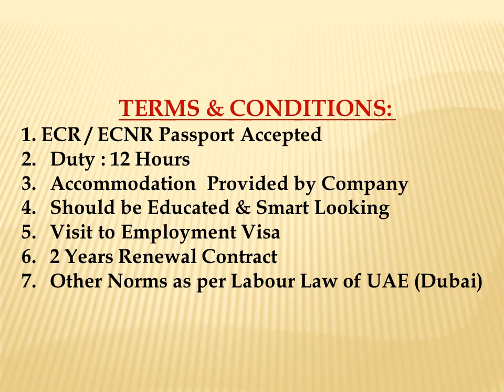Urgently Required Plumber Helper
ECR / ECNR Passport Accepted
Duty : 10 Hours
Accommodation + Transportation Provided by Company
Visit to Employment Visa
2 Years Renewal Contract
Other Norms as per Labor Law of UAE (Dubai)